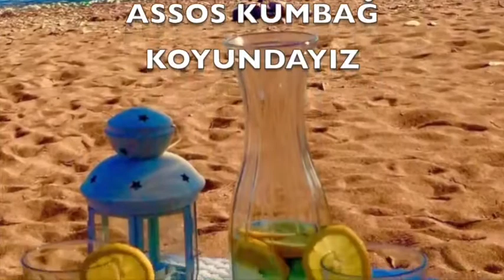TELEKOM - KARŞIYAKA U18 2016